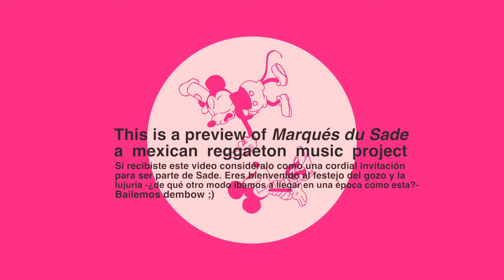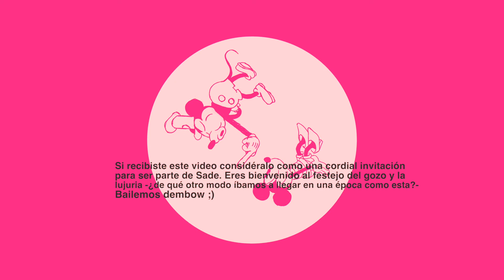Marqués du Sade - Morrita Loca